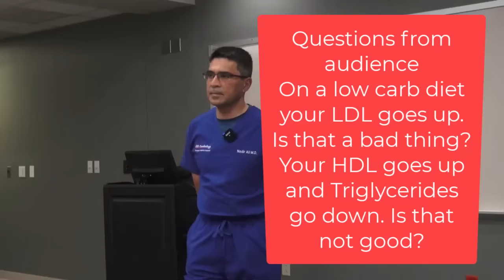Is high cholesterol & high LDL cholesterol good for you?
LCHF diets
Insulin Resistance
Lipid Quality
Metabolic syndrome
Functions of LDL cholesterol
Blood brain barrier
Brain cholesterol metabolism
Cognitive impairment with statins
Memory impairment with statins
Diabetes and statins
Statins cause diabetes
High cholesterol and lower risk of infections
High cholesterol and reduced overall mortality
Insulin resistance caused by low cholesterol
PCSK9 loss of function mutation and diabetes
PCSK9 loss of function mutation and visceral obesity
PCSK9 inhibitors and visceral obesity
PCSK9 inhibitors and diabetes